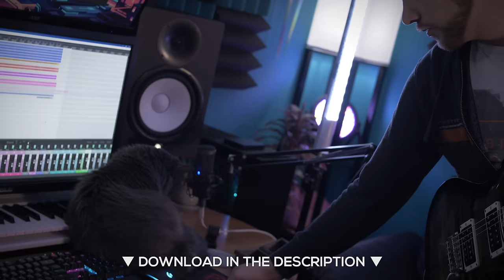Bloodborne - Lady Maria of the Astral Clocktower || METAL COVER by RichaadEB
we're overdue from some good ol' fashion Bloodborne covers, eh?

〚BLOODBORNE || LADY MARIA OF THE ASTRAL CLOCKTOWER〛

CREDITS:
Original Composition - Yuka Kitamura
Cinematography, Art and Editing - NotRachelable